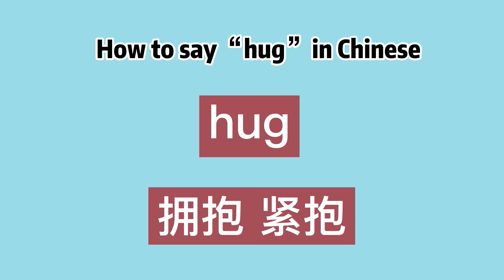How to say “hug” in Chinese